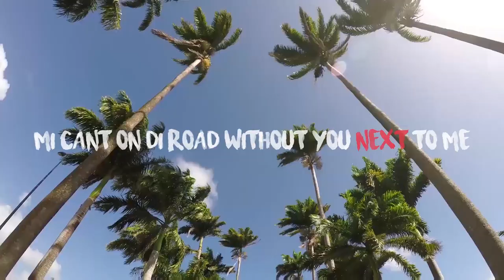Cruise Control Lyric Video - Golden Chyld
Directed & Produced by Craig Strachan Creative